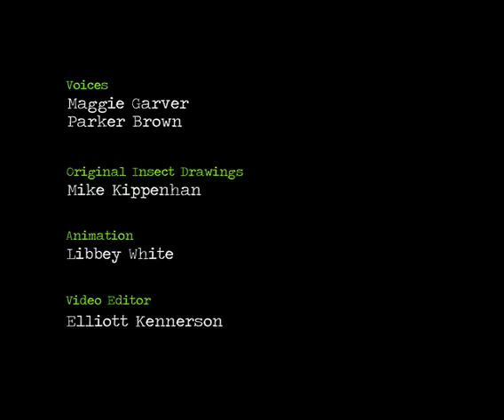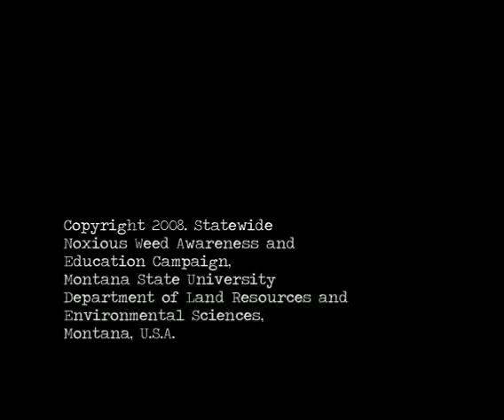Sweeping Your World...Part 2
Watch how folks in Choteau, Montana, are using a bug to fight weeds!